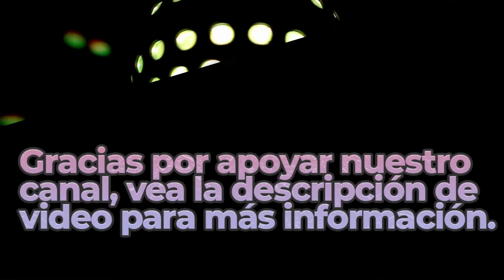Harpsichord Fugue | Royalty Free Music | Classical Genre